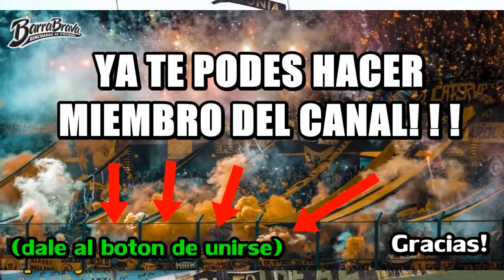+10 MINUTOS DE LA HINCHADA DE PEÑAROL //// BARRA AMSTERDAM /// PARTE 2